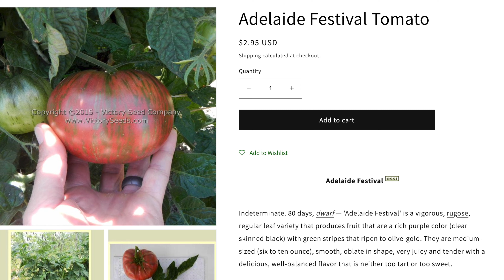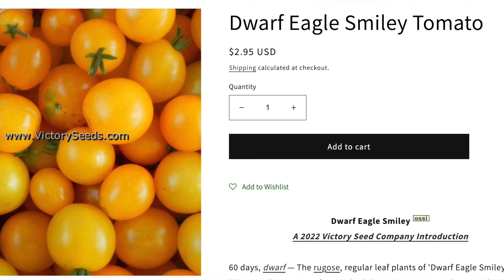Growing Hydroponic Tomatoes: Discover the Best tomato Varieties for Your Tower Garden.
Growing hydroponic tomatoes on a Vertical Tower Garden can be so rewarding if you know the best varieties to grow! In this video I share how to grow an abundance of tomatoes in many different varieties.

I offer free consultations and private communication to my customers so I can make sure you have the same success growing on an aeroponic Tower Garden.

Purchase a Tower Garden:

Make sure to use my link if you decide to purchase a tower so you can join the Aeroponic Mastery Institute and Transform your understanding of homegrown nutrition!

WHERE TO PURCHASE TOMATO SEEDS:

I purchased all of my seeds from victoryseeds.com

PRODUCTS I RECOMMEND AND USE:
Grow Port plugs

Seed Starting Trays and Heat mat

Grow lights that I use and love

Gardening belt

Hori Hori knife

Seed Starting Kit